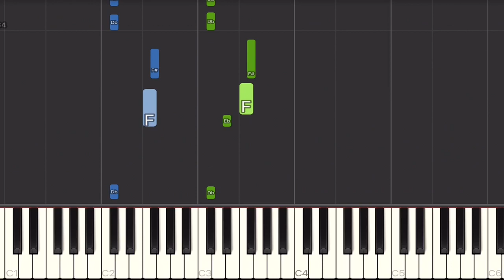Deftones - Be Quiet And Drive (Far Away) Piano Tutorial | Medium